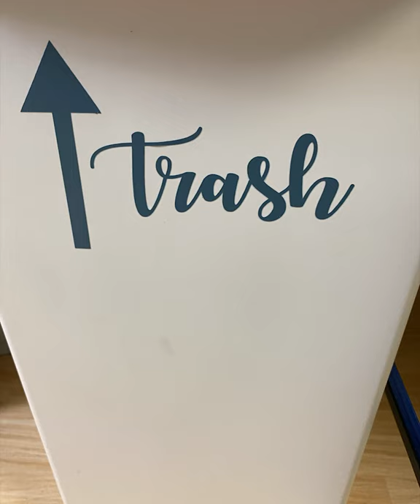How to Make a Pretty and Practical Trash Can Labels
Hi, looking to jazz up your recycling and trash bin?

Supplies and Tools needed to make Trash Can Labels:

Flat white trash can - I bought these from Ikea.

Create the vinyl labels, check out these FREE Cricut designs I made:

Get a copy of my free Trash Can Label: Cricut Recycling Paper and Plastic Cricut Project.

Get a copy of my free Trash Can Label: Cricut Trash Can Label Project.

Get a copy of my free Trash Can Label to dress up your plan trash can: Cricut Flower project.